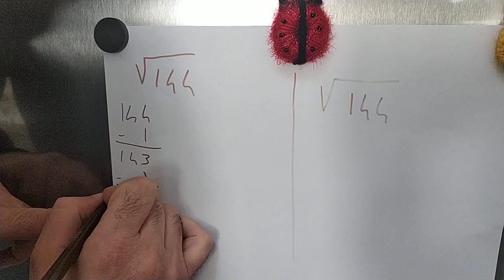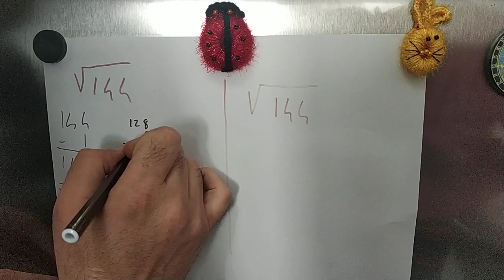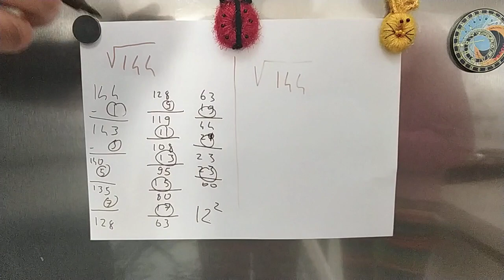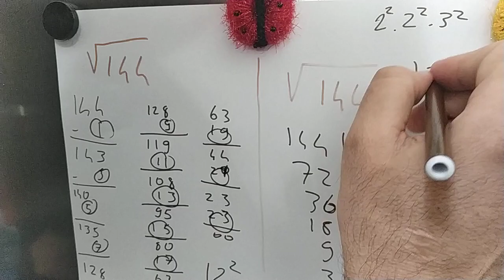En Kolay Karekök Bulma Yöntemlerini Öğren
bu videomuzda kolayca sayıların karekökleri nasıl bulunur o konuyu ele aldık. karekök alma işlemlerini yaparken bizde çok eğlendik. umarım faydalı olmuştur.